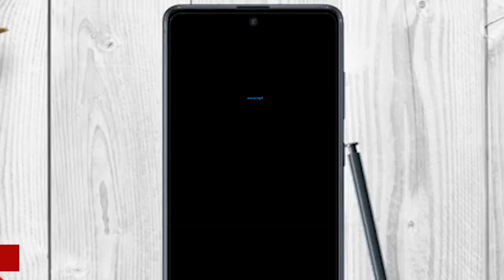സലീഷിന്റെ മരണം ലോക്കൽ പൊലീസിനൊപ്പം ക്രൈംബ്രാഞ്ചും അന്വേഷിക്കും Dileep Case Saleesh Crime branch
സലീഷിന്റെ മരണം ലോക്കൽ പൊലീസിനൊപ്പം ക്രൈംബ്രാഞ്ചും അന്വേഷിക്കും Dileep Case Saleesh
Crime branch to inquire into the death of Saleesh.
സലീഷിന്റെ മരണം ലോക്കൽ പൊലീസിനൊപ്പം ക്രൈംബ്രാഞ്ചും അന്വേഷിക്കും
About Kalakaumudi :-